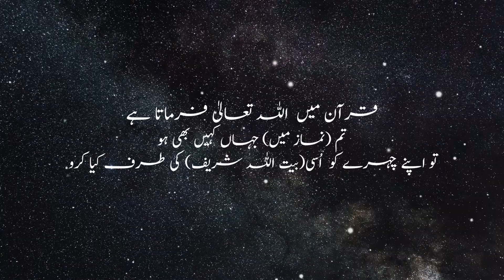Baitullah Ki Janib Rukh